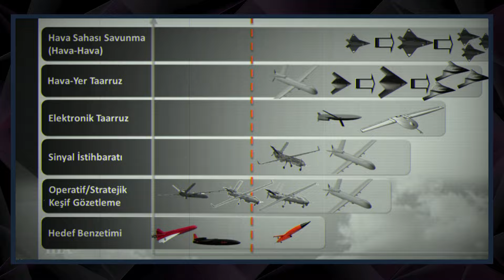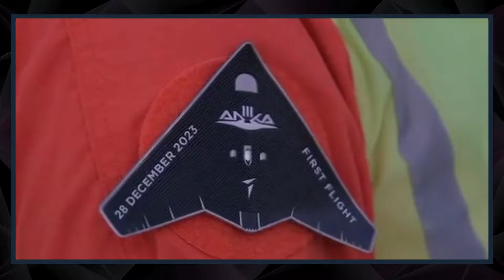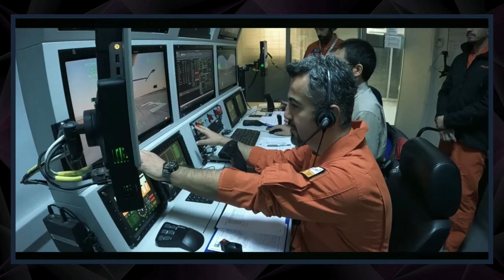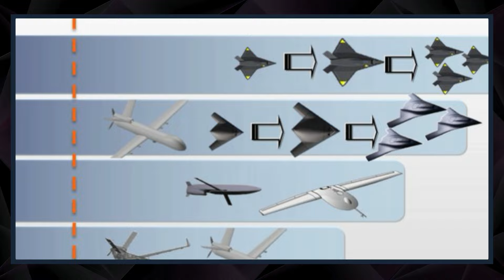İNGİLTERE ÇÖKEBİLİR DİYORDU! TÜRKİYE'DEN 6.NESİL SAVAŞ UÇAĞI..- SAVUNMA SANAYİ